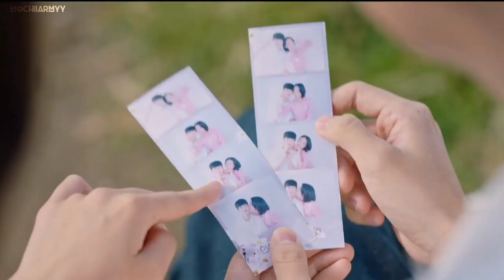Love Story | Jung Hyeon X Yeong Ju | Our blues | FMV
I hope you guys like my edit...
and do check out this drama ♡
DRAMA NAME: Our blues

I don't own the original clips just the editing. This is a FAN MADE VIDEO. Please message me if you are the official owner of the clips and I will immediately delete it.